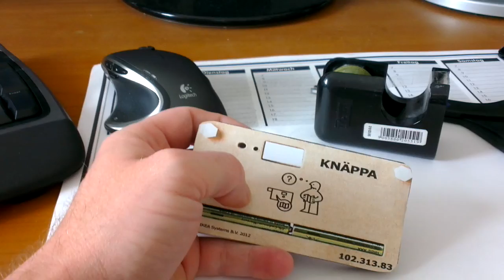Exklusive Video-Review | IKEA Knäppa Kamera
IKEA bringt in den nächsten Tagen oder Wochen seine Knäppa-Kamera auch nach Klagenfurt. Ich durfte vorab eine etwas modifizierte Variante testen!